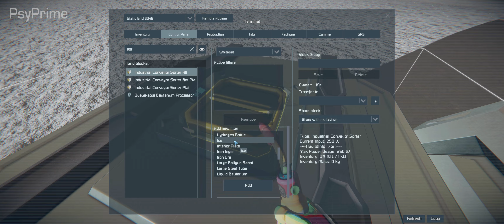Space Engineers - S1E24 - All Hail Almighty Clang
The trouble with creating complex functional grids is they can cause trouble. The trouble with idiots creating complex functional grids is, we're guaranteed to cause trouble!

2 Idiots on a Mission is a Space Engineers co-op survival series with a novice and master engineer take on a mission that will require all of our skills and luck. This is mostly unscripted gameplay set within a story.

Recorded with Space Engineers.